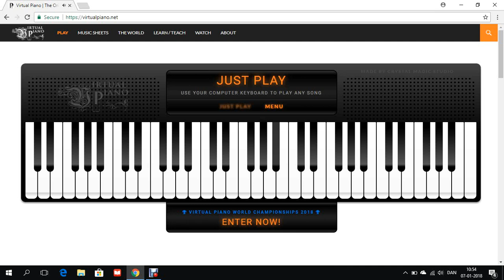The Godfather Waltz (The Godfather) - Nino Rota, by L. Pedersen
The Godfather Waltz - The Godfather
Music Sheet:
osDdsDsdsOPo
osDdsDsdsoIi
i O a d
i O a s
tYPOoPOOoort
ssaP dsOo
oPoi | i O i o
PosDdsDsdsOPo
osDdsDsdsoIi
ssaP dsOo
tYPOoPOOoort